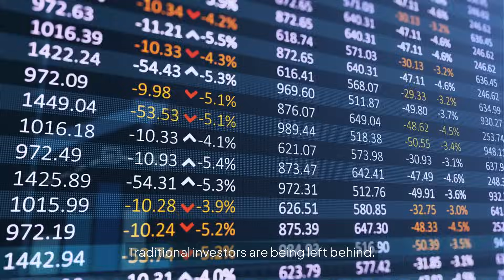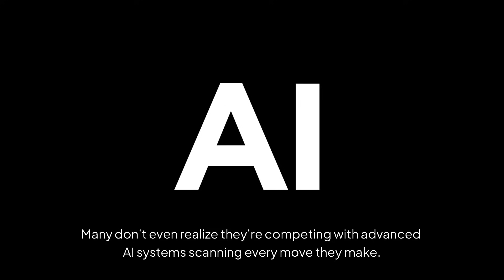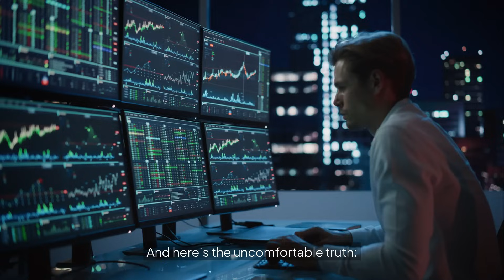AI Just Killed Traditional Investing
Traditional investing is dying — and AI is the reason. For decades, human intuition and market instincts shaped the financial world. But today, intelligent algorithms are taking over — predicting trends, automating trades, and making decisions faster than any investor ever could.

In this video, we uncover how artificial intelligence is silently disrupting Wall Street and personal portfolios across the globe. From smart portfolios to predictive modeling, the future of finance is being rewritten in real time.

What happens to human investors when machines take the lead? And what comes next?

📉 Would you trust an AI to manage your investments?